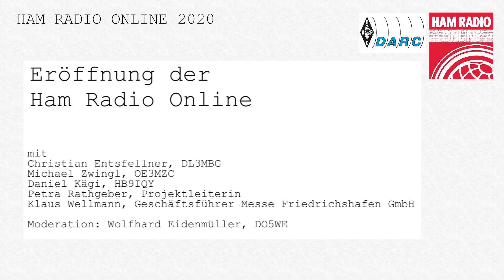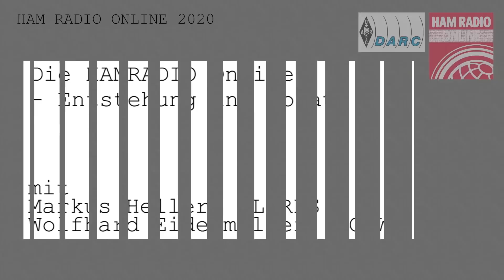Eröffnung (und Entstehung) der HAM RADIOnline 2020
Herzlich willkommen zu unserer (ersten) HAM RADIOnline 2020 - der virtuellen Amateurfunkmesse mit virtuellem Bodenseetreffen im Internet. Hier und auf weiteren YouTube-Kanälen präsentieren wir Ihnen in zahlreichen Vorträgen Neuigkeiten aus dem Amateurfunk. Wir wünschen Ihnen viel Spaß beim Anschauen der Beiträge. In diesem Video sehen Sie zudem unseren HAM RADIOnline Trailer gefolgt von der offiziellen Messe-Eröffnung und einem Talk, wie diese virtuelle HAM RADIO überhaupt entstanden ist.

Kapitel:
0:00 HAM RADIOnline Trailer
0:23 Eröffnung der HAM RADIOnline
15:10 Die Entstehung der HAM RADIOnline

Die HAM RADIO ist Europas größte Amateurfunkmesse. Sie wird für gewöhnlich Ende Juni auf dem Messegelände in Friedrichshafen am Bodensee zusammen mit dem Bodenseetreffen veranstaltet. Durch äußere Umstände im Jahr 2020 haben wir die Veranstaltung in das Internet als Online-Veranstaltung verlegt. So können Sie "HAM Feeling" zu Hause am Rechner oder auch mobil jederzeit z.B. über Ihr Smartphone erleben. Viele abwechslungsreiche Themen rund um Amateurfunk, Betriebs- und Sendetechnik sowie Ehrungen, Talkrunden und Interviews werden unter dem Titel „HAM RADIOnline“ präsentiert. Wir haben die Videos im Zeitraum vom 26. bis 29. Juni 2020 hochgeladen, dem gleichen Zeitraum, in dem auch die "echte" HAM RADIO stattgefunden hätte. Auch nach diesem Zeitraum lassen wir die spannenden Inhalte für Sie bestehen - viel Spaß beim Anschauen!

📌 Über den DARC e.V.

► Der DARC e.V. ist der größte Verband von Funkamateuren in Deutschland und die drittgrößte Amateurfunkvereinigung weltweit. Mit über 34.000 Mitgliedern vertritt der DARC die Interessen der über 67.500 Funkamateure in ganz Deutschland und engagiert sich bei der Förderung des Amateurfunks auf allen Ebenen – auch international als Mitglied der International Amateur Radio Union (IARU).